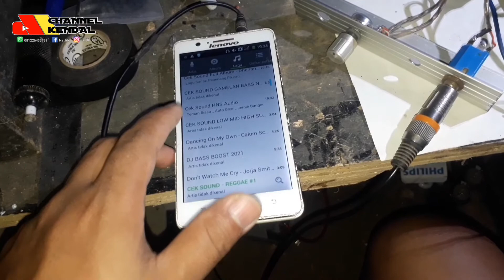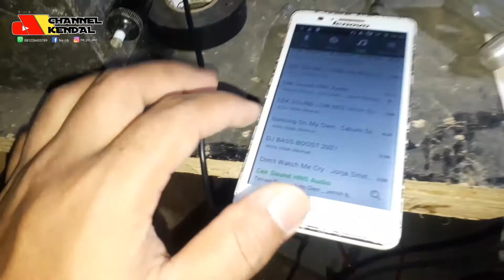600 WATT POWER AMPLIFIER TULISANYA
600 watt power amplifier by ckj.
kit untuk merakit sebuah power amplifier baik untuk rumahan ataupun lapangan.